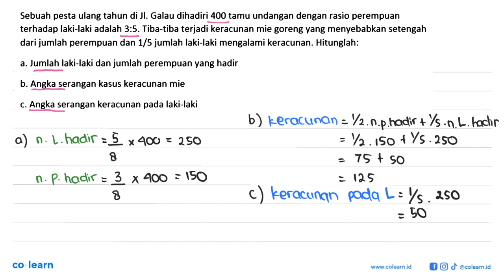Sebuah pesta ulang tahun di Jl. Galau dihadiri 400 tamu undangan dengan rasio perempuan terhadap ...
Sebuah pesta ulang tahun di Jl. Galau dihadiri 400 tamu undangan dengan rasio perempuan terhadap laki-Iaki adalah 3.5. Tiba-tiba terjadi keracunan mie goreng yang menyebabkan setengah dari jumlah perempuan dan 1/5 jumlah laki-Iaki mengalami keracunan. Hitunglah: a. Jumlah laki-laki dan jumlah perempuan yang hadir b. Angka serangan kasus keracunan mie C. Angka serangan keracunan pada laki-laki

00:00 : Bedah Soal
01:00 : Konsep, rumus dan pengertian Penerapan Perbandingan dalam Kehidupan Sehari-hari
01:18 : Langkah penyelesaian soal
01:17 : Jawaban akhir
01:47 : Penutup